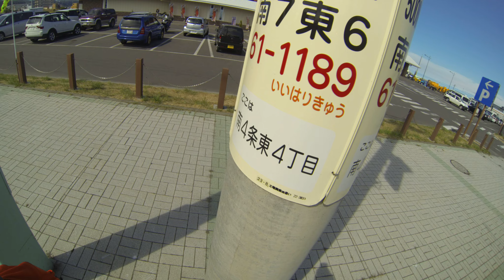網走流氷街道 道の駅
道の駅で、帽子岩見ながら初ソフトクリーム３００円＆周辺散歩